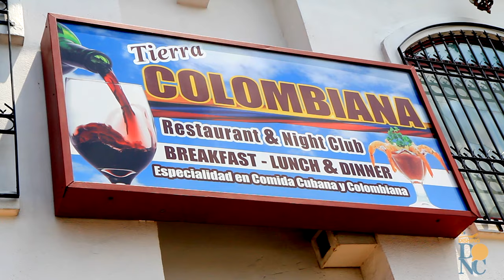Councilwoman Maria Quiñones-Sanchez "A really good meal that will remind you of the islands"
Philadelphia's 7th District is filled with rich culture, and a diversity of restaurants. Maria Quiñones-Sanchez shares where she likes to go out on the town.

This video is part of a series produced to celebrate Philadelphia's food scene in light of the Democratic National Convention.